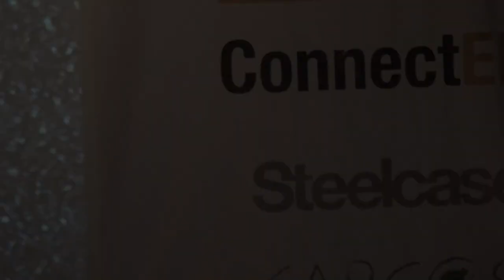L2 John Rinker